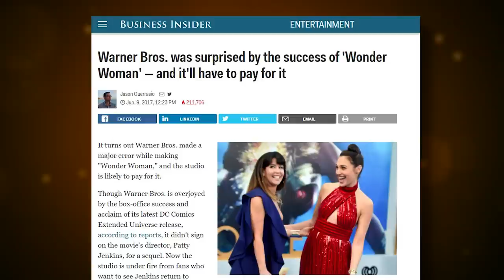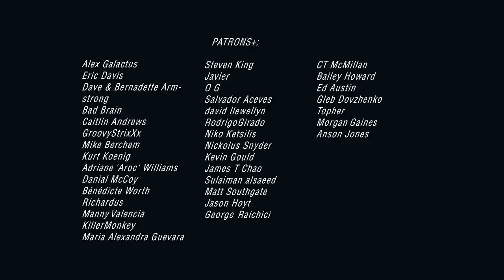Wonder Woman ►Episode #108: The Comic Book Girl 19 Show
► ABOUT THIS VIDEO: Wonder Woman Movie Review & Film Summary.
Episode #108: The Comic Book Girl 19 Show
Includes Dune Club updates.
Director Patty Jenkins. Gal Gadot. Chris Pine.

► Production Credits:
Creative Producer: Vicky Arias
Smiletime Studios
Allegra, Rich, Randell